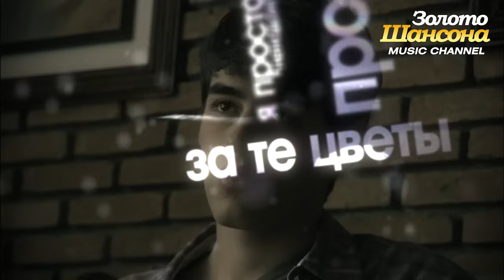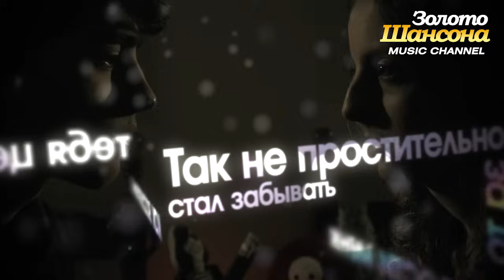ПРЕМЬЕРА!!! Григорий ЛЕПС - Выбрось из головы /lyrics video/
Представляем новое видео на песню "Выбрось из головы", из нового альбома Григрия Лепса "Гангстер №1".